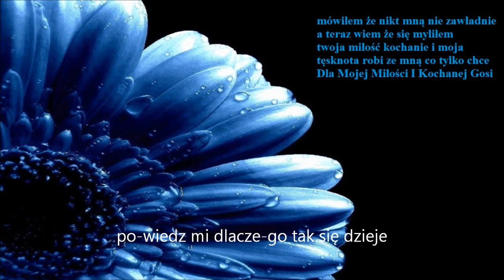473 Powiedz Mi